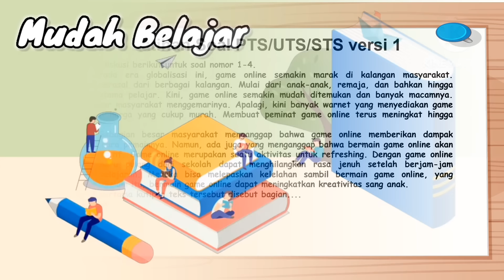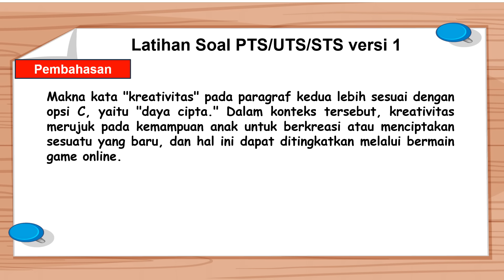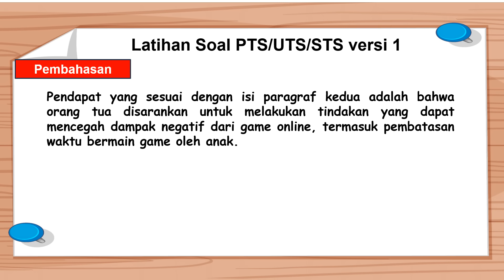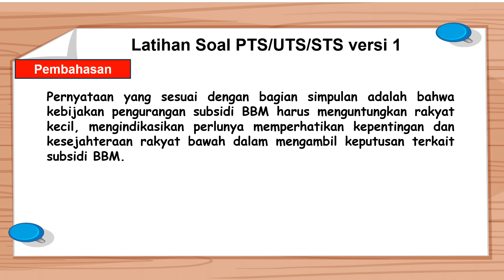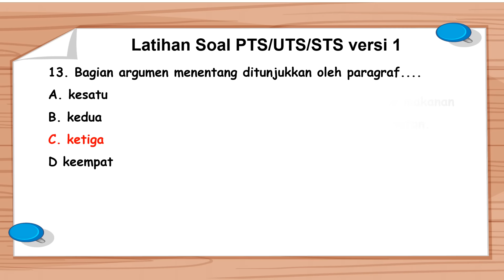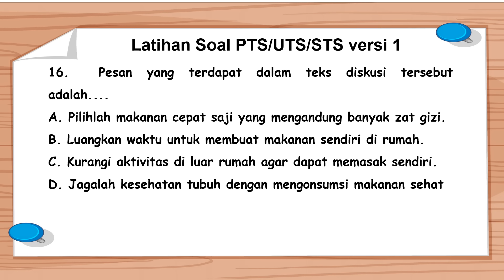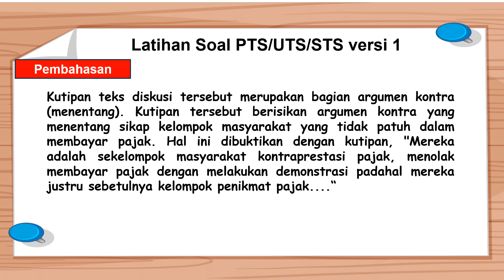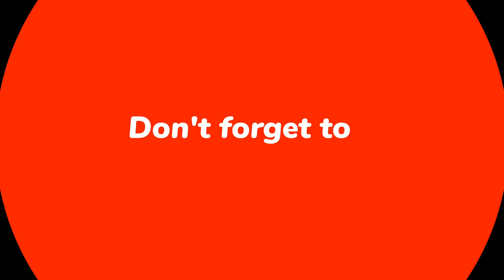Soal PTS/UTS/STS BAHASA INDONESIA Kelas 9 SMP/MTs Semester 2 Tahun 2024 (prediksi) Versi 1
Selamat datang di channel Mudah Belajar Official. Pada kali ini Mudah Belajar Official akan membagikan video pembelajaran yaitu Latihan Soal UTS/PTS/STS BAHASA INDONESIA Kelas 9 Semester 2 Tahun 2024 Beserta Kunci Jawabannya. Semoga Soal dsosial video ini dapat membantu kamu untuk menjawab Soal PTS/UTS/STS BAHASA INDONESIA Kelas 9 Semester 2 Tahun 2024. Untuk Lebih lanjutnya mari simak video ini. Semoga video ini bermanfaat.